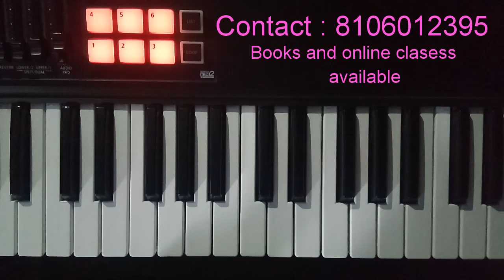స్వర స్థానాలు ఎన్ని ,స రి1 రి2 గ1... వీటి గురించి పూర్తిగా తెలుసుకొండి.